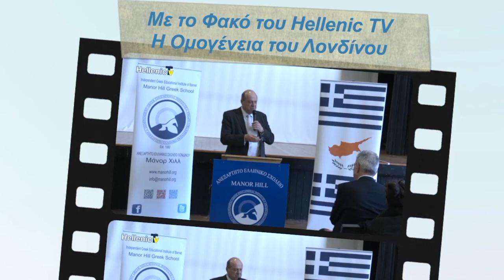Ματθαίος Τσαχουρίδης, μουσικός, εθνομουσικολόγος Βασ Χριστοδούλου, Vasoula Christodoulou 10.10.20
Συνέντευξη που παραχώρησε στο σταθμό μας και στην συνεργάτιδα μας Βασούλα Χριστοδούλου ο μουσικός και εθνομουσικολόγος Ματθαίος Τσαχουρίδης.  Ο κ. Τσαχουρίδης μιλάει για τις σπουδές του, την καριέρα του, για τα υπέροχα χρόνια που πέρασε στο Λονδίνο αλλά και για πολλά ακόμα ζητήματα… Στο βίντεο που ακολουθεί θα σας παρουσιάσουμε ένα απόσπασμα από αυτή τη συνέντευξη και ένα μουσικό απόσπασμα από συναυλία του Ματθαίου Τσαχουρίδη.